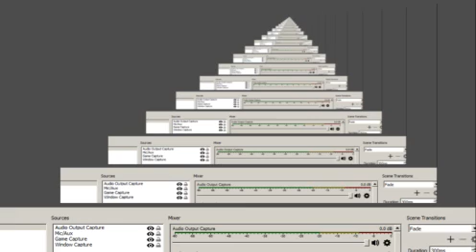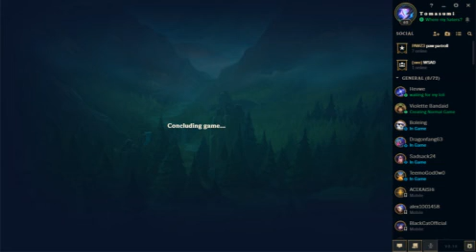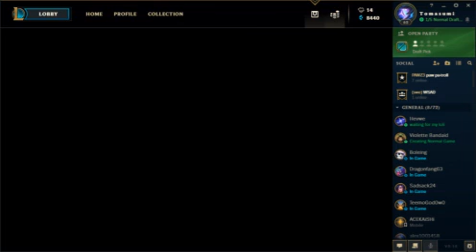River shen (joke) (sad loss)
Bad quality with obs.
River shen.